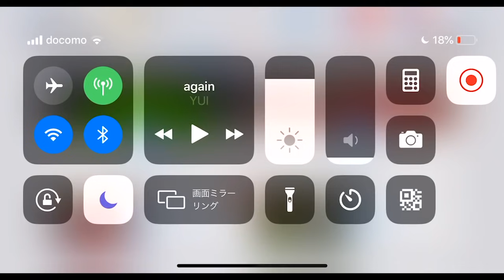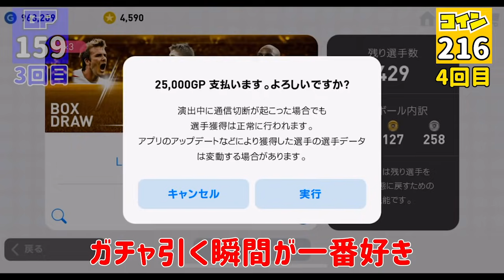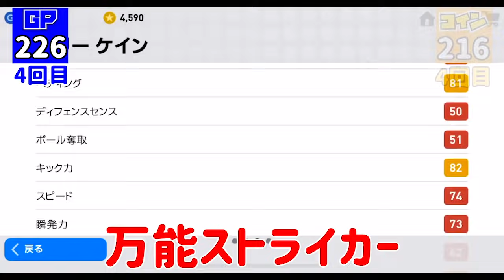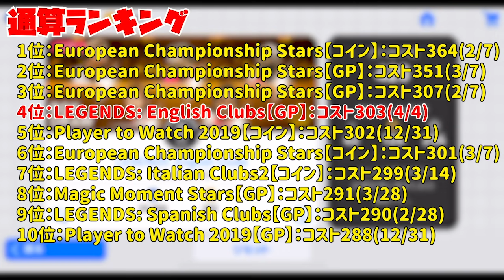【即スキの奇跡】即スキチャレンジから黒玉？！本日も熱い戦いがここにある。コイン対GPどっちが良い選手出る？！ Part16【ウイイレアプリ2019】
今週もガチャ企画です！2019が終わる頃には50回くらいこの企画やってるんだろうなぁ

今朝からチャンピオンズリーグのベスト4を決めた戦いが始まりましたね！明日の朝のバルサVSユナイテッドはみたいなぁと思ってはいますが、後は明日起きられるかの勝負...

選手能力クイズの答えは...4/4週間FPメッシ